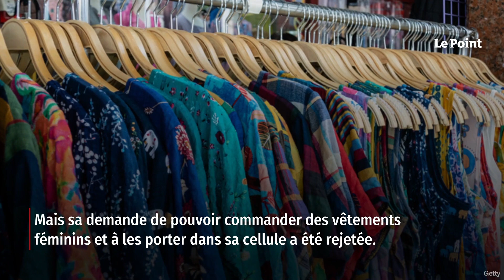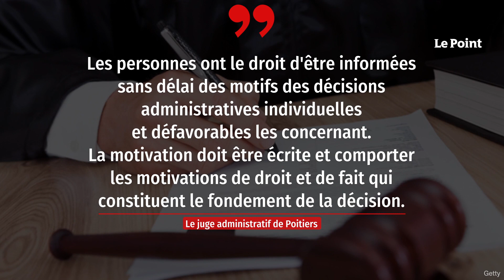Un détenu transgenre fait condamner l’administration pénitentiaire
Un prisonnier engagé dans un processus de transition peut-il revendiquer le droit de porter, en prison et dans sa cellule, des vêtements correspondant à son identité de genre ? La question a été posée au tribunal administratif de Poitiers (Vienne), saisi par un détenu de la maison centrale de Saint-Martin-de-Ré (Charente-Maritime), atteint, selon avocat, Me Benoît David, d'une « dysphorie de genre ». Selon la définition qu'en donne le Manuel diagnostique et statistique des troubles mentaux (DSM IV), établi par l'Association américaine de psychiatrie, ce « sentiment de détresse ou de souffrance peut être ressenti par des personnes dont l'identité de genre, l'identité sexuée, ne correspond pas au sexe qui leur a été assigné à la naissance ». Retrouvez-nous sur : - Youtube - Facebook - Twitter - Instagram - Tik Tok - LinkedIn